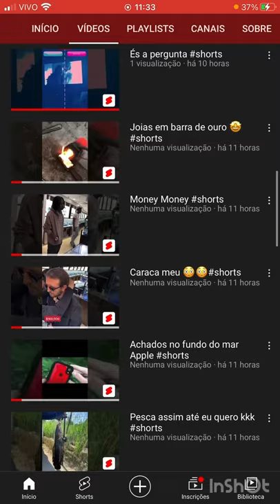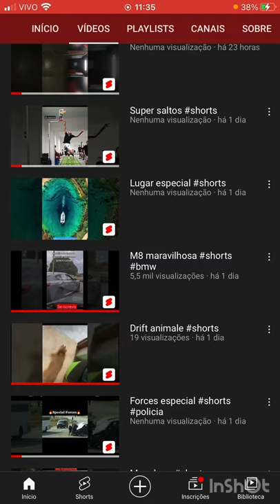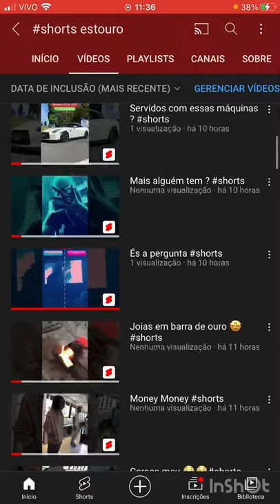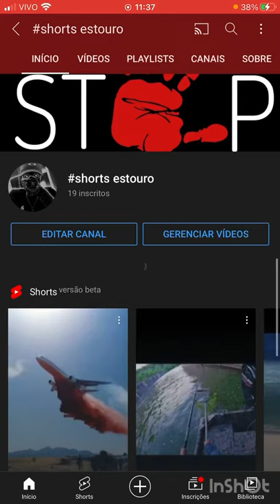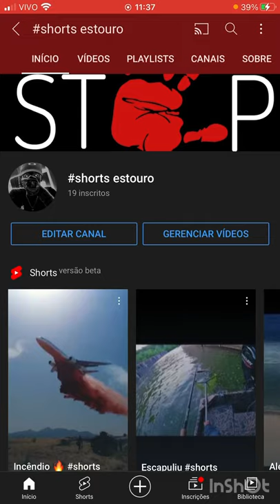Shorts será o futuro